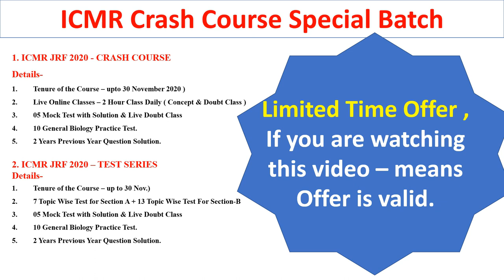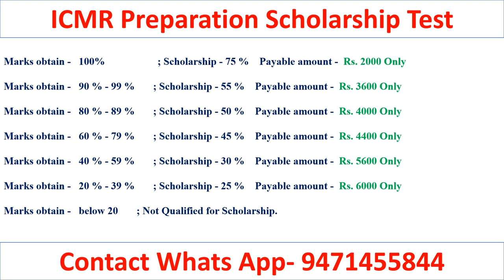How to prepare ICMR JRF in Last 1 month - ICMR Crash Course- Join Us Today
TO JOIN THE TEST SERIES & Crash Course FOR ICMR -
1. Daily 2 hour live class
2. Test Series with 5 Mock Test
3. Study Material & Book Support.
The Indian Council of Medical Research (ICMR), New Delhi, the apex body in India for the formulation, coordination and promotion of biomedical research, is one of the oldest medical research bodies in the world.
Channel- Master Level Exam- NET-JRF ( CSIR/ICMR/ICAR/DBT)